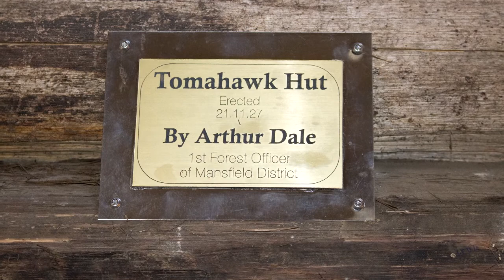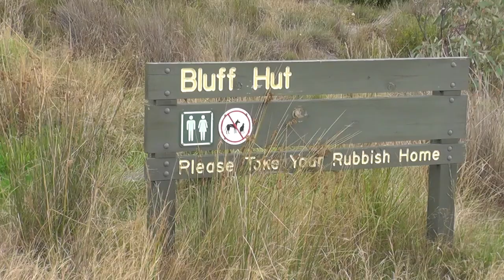High Country Huts - Mansfield - Licola: Part-1 (Clint's Edit)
This trip was to visit a few high country huts, a couple of lookouts and some waterfalls. Due to weather we had a couple of diversions but also got to see some places like Craigs hut in a whole new light.

We also missed out on a lot of planned footage due to the weather and diversions but still have something we would like to share. This is part-1 of out journey from Mansfield to Lovicks hut. Part-2 will be from Lovicks hut to.